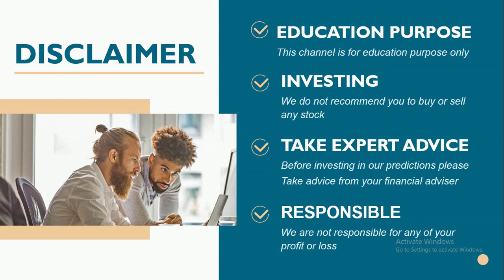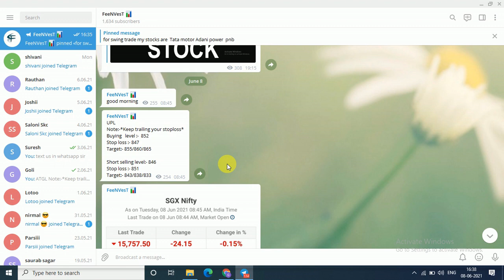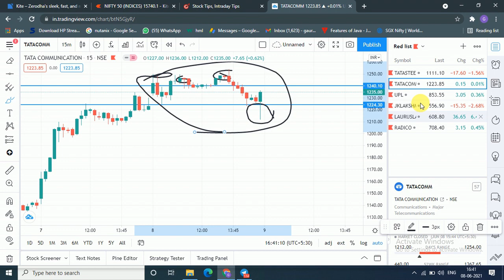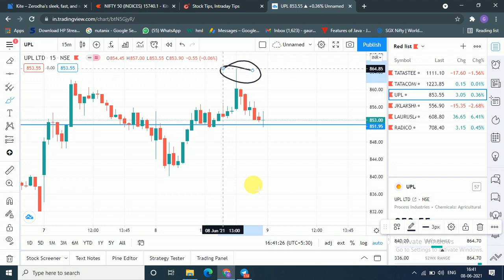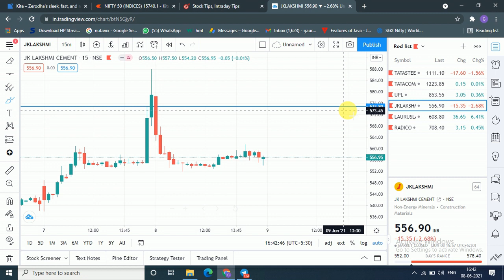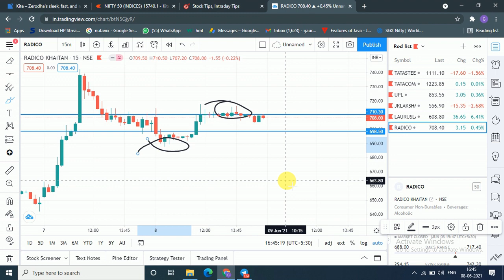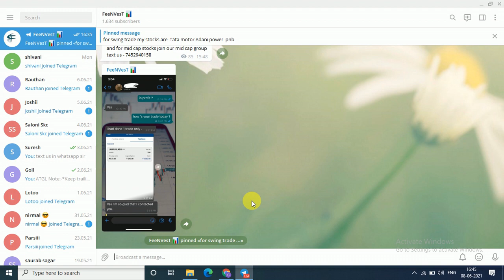Intraday Updates for 09 June 2021 |intraday stocks for tomorrow| intraday shares to trade